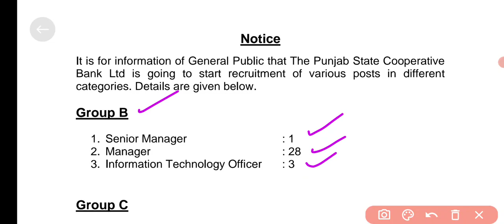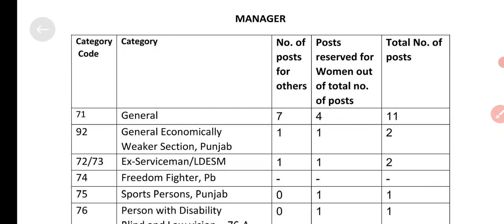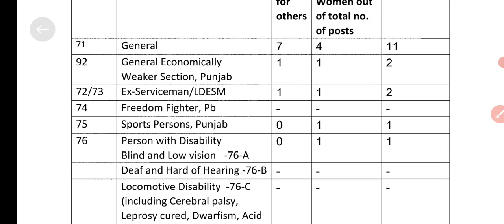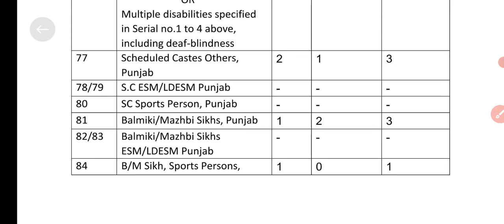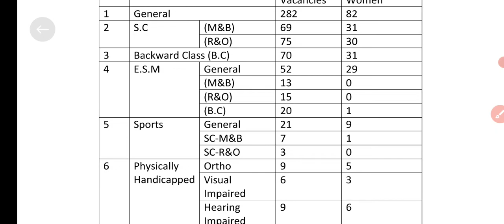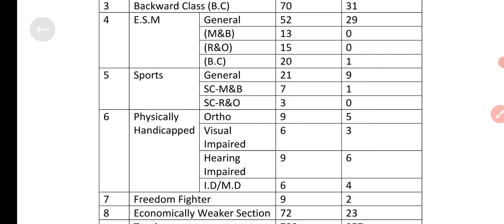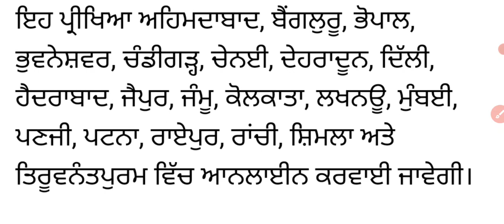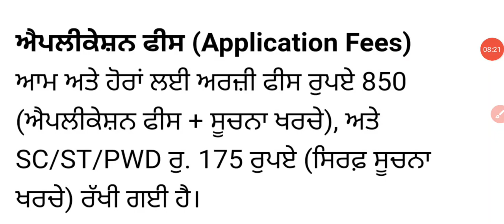ਅੱਜ ਆਈਆਂ ਨਵੀਆਂ ਪੋਸਟਾਂ cooperative bank today new vacancy ! Bank jobs 2022 ! April month jobs 2022